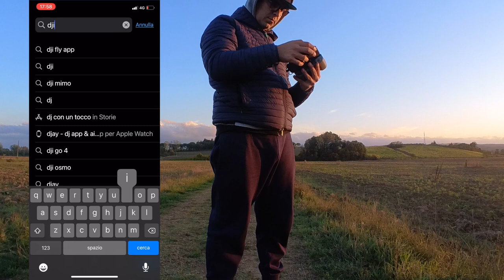DJI FLY 1.4.12 IOS apple - DJI MAVIC MINI 2 test DJI FLY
Testiamo questa nuova applicazione per sistemi iOS con il mio iPhone 11 e vediamo se risolvo il problema che si è presentato nell'ultimo volo.
Se telo sei perso ecco il link al video .

Acquista qui il cavo usb type c
LINK PARA-YAGI ALIEXPRESS

SCARICA IL SUPPORTO PER IL RADIOCOMANDO E LA VERSIONE (consigliata ) DJI FLY 1.3.0 PER ANDROID DAL MIO CANALE TELEGRAM

Ragazzi Che Drone il DJI Mini 2 !!